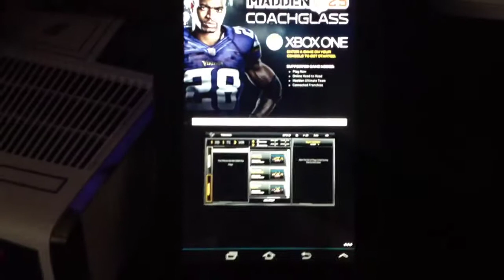Madden 25 (Xbox One) Coach Glass! I'm Just Crunk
Madden 25 XBox One Coach Glass on my galaxy tab. I'm jut too excited to sleep!

Intro & Outro Music Produced By: TicoisTocory